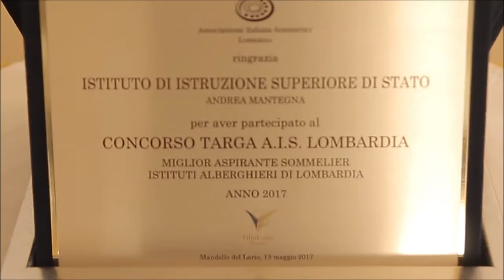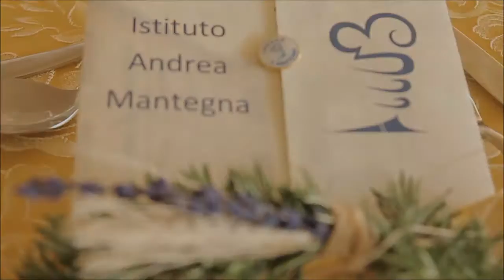Gala alla fiamma per il trentennale dell'istituto Mantegna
Cena di gala, ideata dal prof. Umberto Bufanio e dal dipartimento di sala, interamente preparata alla fiamma dai docenti e dai tecnici di sala dell'istituto Mantegna di Brescia, in occasione dei festeggiamenti per il trentennale della fondazione dell'istituto.